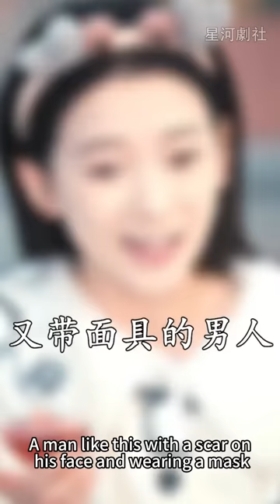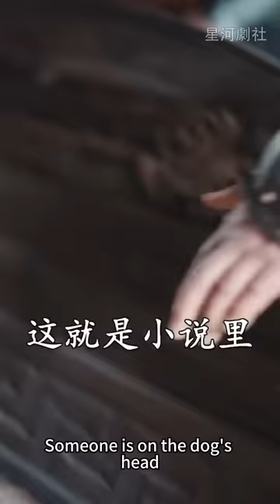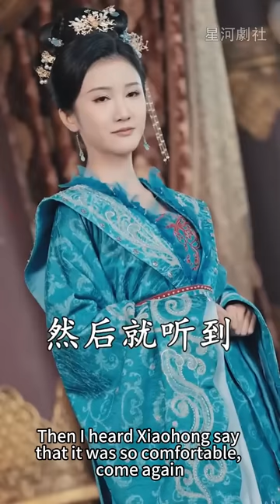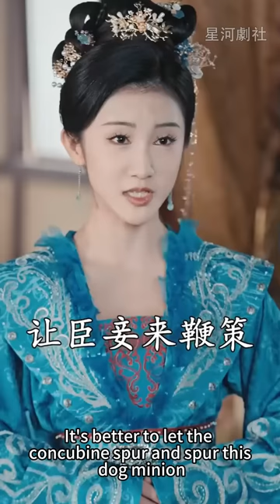《安公公怀孕了》在古老的皇宫中，小安子，一个机智而勇敢的太监，发现了一个惊天的秘密，皇帝实际上被一股不为人知的暗流控制，整个朝廷正处于危机之中。小安子决定深入虎穴，揭露这个阴谋#星河劇社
内容經授權播出，喜歡我的話請關註一下⑧！